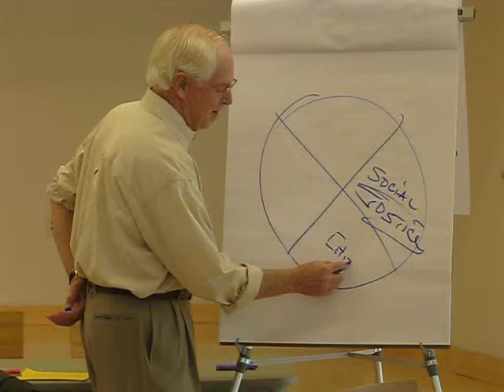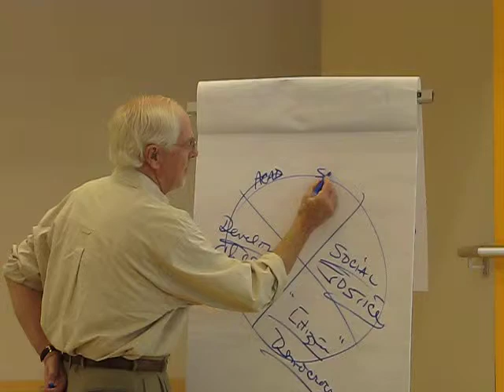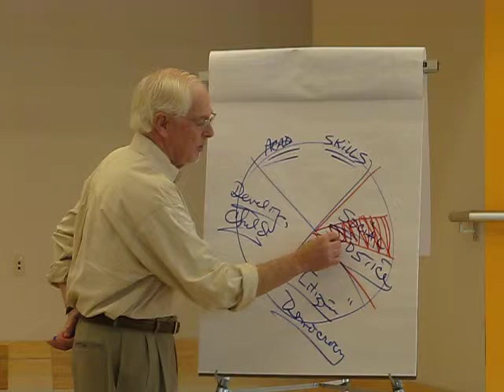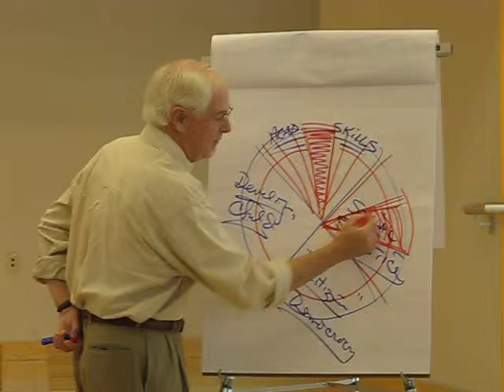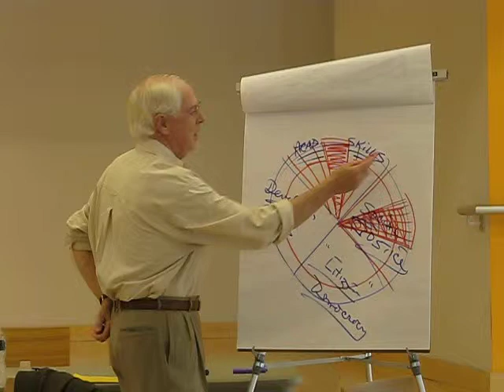Dr. W. Patrick Dolan: The Narrowing of the Curriculum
Public education policies have had a significant impact on the what is taught.  The narrowing of the curriculum has greatly impacted the education of the whole child:  social justice, democracy, growth and development and academic achievement.